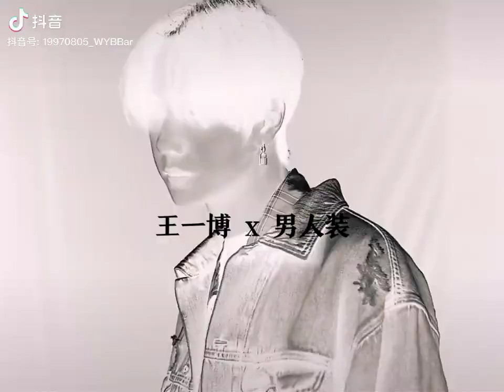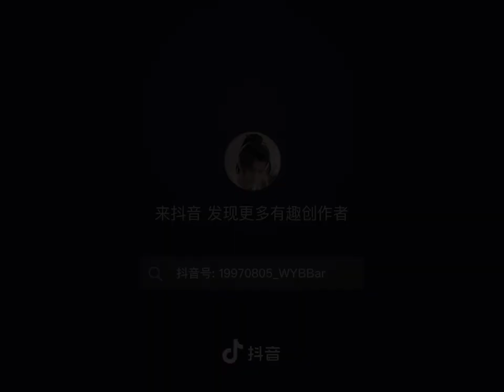😍🤩.. Wang Yibo 💚... Stunning ❤️❤️💚💚💚💚💚💚❤️💚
Dashing ❤️❤️❤️💚❤️💚💚💚❤️💚💚❤️💚💚